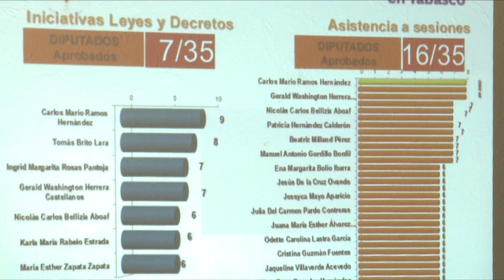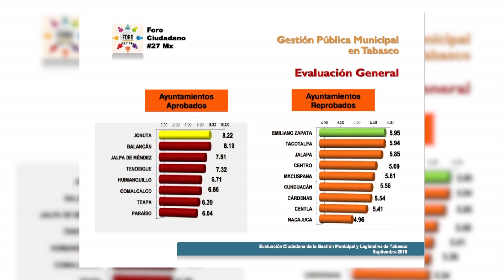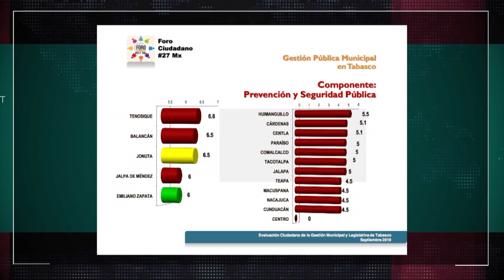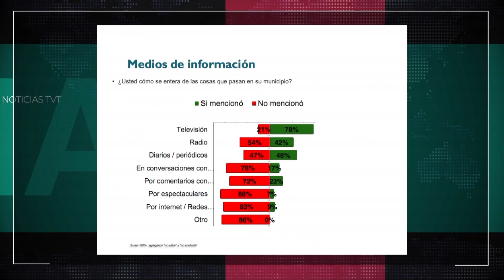Reprueban ciudadanos a 9 administraciones municipales del estado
Tabasqueños reprueban el desempeño de nueve ayuntamientos y la gestión de 24 de los 35 legisladores locales, así lo da a conocer la Organización "Foro Ciudadano 27 MX"